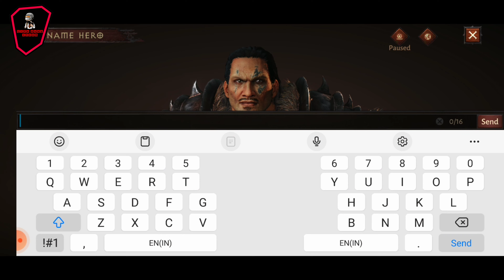Diablo lmmortal gameplay 👌 android ♥️ 👌 😎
Diablo Immortal is a free-to-play, massively multiplayer online action role-playing video game developed by Blizzard Entertainment and NetEase. An installment in the Diablo series, it is set between the events of Diablo II and Diablo III. Players control a character of their chosen class: Barbarian, Wizard, Monk, Necromancer, Demon Hunter or Crusader; they must locate and destroy hidden shards of the Worldstone, to prevent Skarn, the Lord of Damnation, from destroying the world of Sanctuary.

Development of Diablo Immortal began with the aim of creating a Diablo game centered around touch controls for those who predominantly played on mobile, but was later expanded to also support game controllers and PC. The game incorporates a business model which allows players to unlock content through microtransactions, though almost all content can also be obtained through gameplay without paying.

The announcement of Diablo Immortal at BlizzCon in 2018 was met with a largely negative response from Diablo fans, who had anticipated an installment designed for PC. It was released on Android and iOS on June 2, 2022 for countries mainly outside of the Asia-Pacific region, with a beta release for Windows on the same date. The game's Asia-Pacific release was delayed several days before its original date, with most releases taking place on July 8, 2022, and its China launch on July 25, 2022.

Immortal received mixed reviews, with praise for its combat, graphics, and the adaption of Diablo to mobile, while criticism targeted the plot, voice acting, and the game's focus on microtransactions. It became the lowest user-rated game on Metacritic in response to microtransactions and the progression system. Immortal had the biggest launch in the franchise's history with over ten-million downloads, reaching 30 million downloads by the end of July 2022.